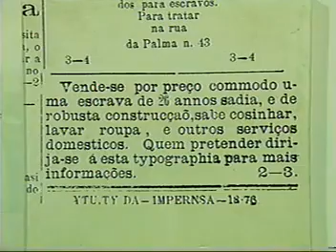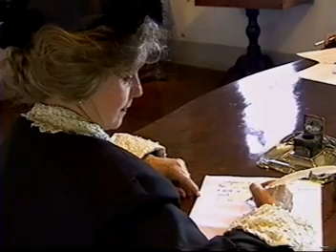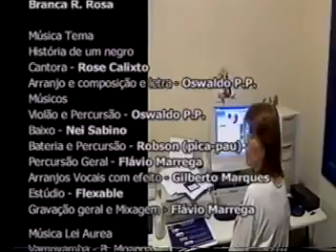DOCUMENTÁRIO - PRINCESA ISABEL,A REDENTORA DE UM POVO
Documentário sobre a vida da Princesa Isabel. Realizado em 1999 e lançado em 2.000, pela Rede Sesc Senac de Televisão. O documentário apresenta cenas de simulações com a atriz Norma Blum e elenco.Depoimentos de S.A.I.R. Dom Luiz de Orleans e Bragança , S.A.I.R. Dom Bertrand de Orleans e Bragança e Dr. Antonio Carlos Arruda (Presidente do Conselho da Comunidade Negra do Estado de São Paulo) . Apresentação de Monalisa Dantas.

Direção de Fotografia e edição de Felipe Harazim
Direção de Dimas Oliveira Junior

Realização WE DO Comunicação e Rede STV SESC SENAC